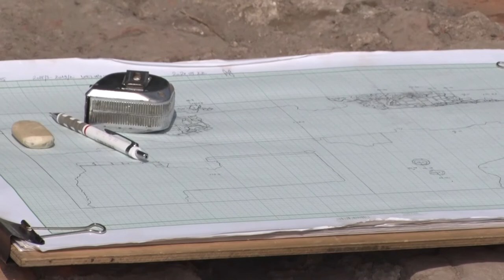20210803 kaposmenti Regeszeti asatas